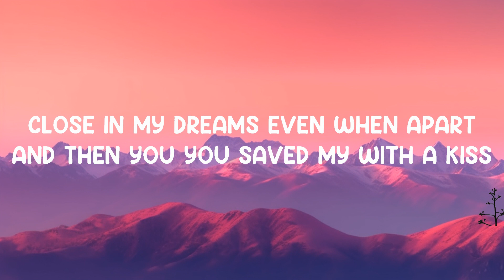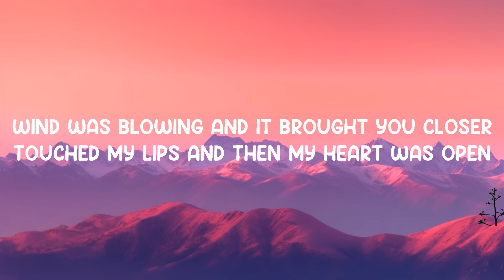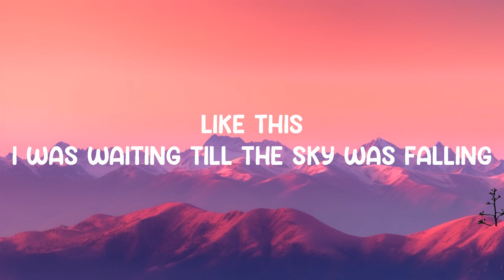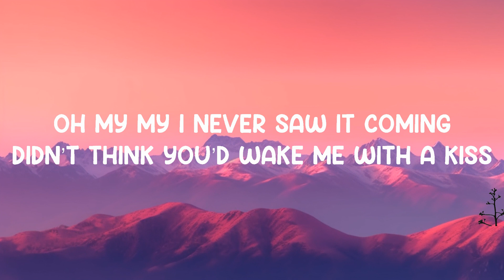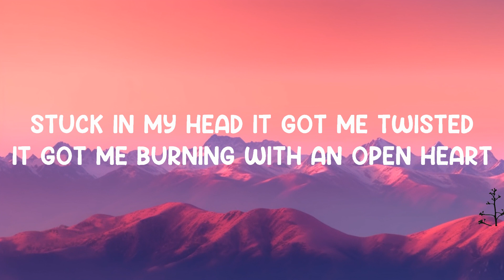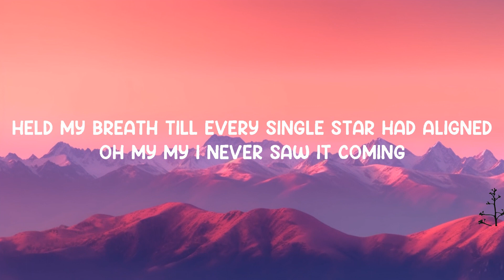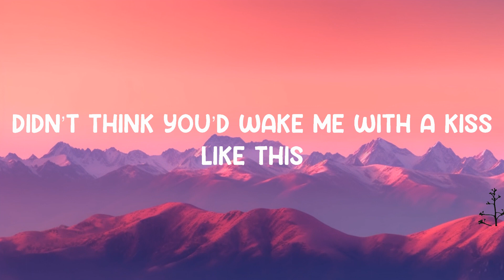Kiss - toka x Nightcore High (Lyrics) 🎵 | 25 Min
Kiss - toka x Nightcore High (Lyrics)
Lyrics video for "Kiss" by toka x Nightcore High.

You can also find toka x Nightcore High on:
Nightcore High

PreChorus:
Wind was blowing and it brought you closer
Touched my lips and then my heart was open
Think I might be falling for a ghost
Chorus:
I was waiting till the sky was falling
Held my breath till every single star had aligned
Oh my my I never saw it coming
Didn’t think you’d wake me with a kiss
Like this